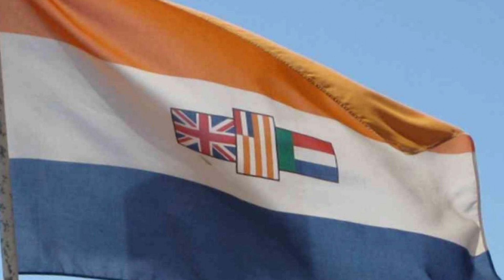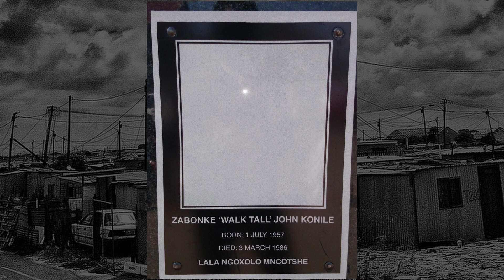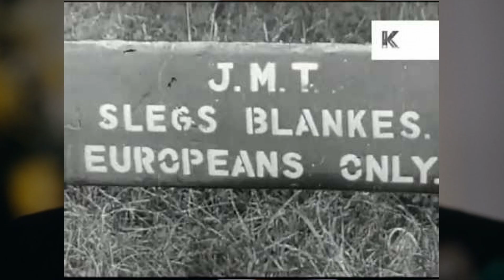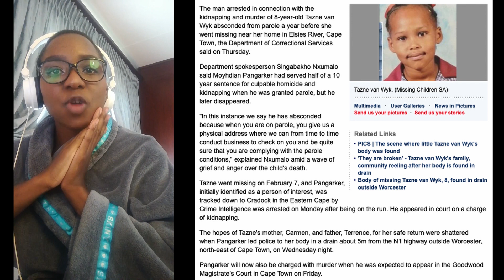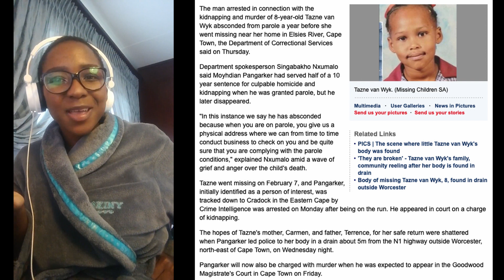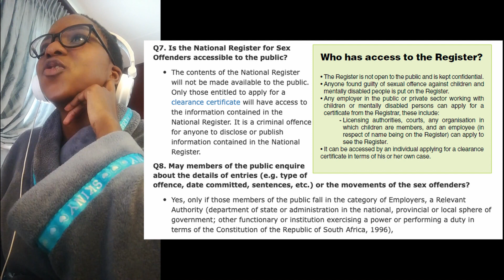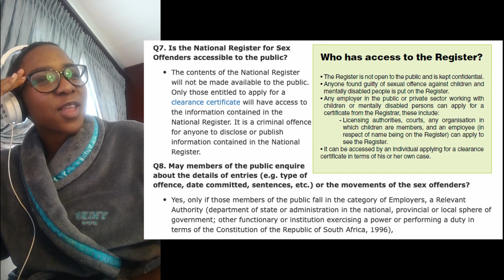Petrus Madiba - The Killer Bachelor | TRUE CRIME TUESDAY ft Kirsty Skye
SUPPORT A GREAT CAUSE

CLICK ME!

This week's video is in collaboration with Kirsty Skye! Together, we cover the case of Petrus Madiba.

🇿🇦 SADAG 24 HOUR HELPLINE: 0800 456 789
🇺🇸 NATIONAL SUICIDE PREVENTION LIFELINE: 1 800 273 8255
🇳🇿NATIONAL MENTAL HEALTH AND ADDICTIONS HELPLINE: 1737

EQUIPMENT
►*CAMERA - CANON EOS 77D
►*LENS - CANON EF-S 18-55mm
►*TRIPOD - JOBY GORILLAPOD 1K TRIPOD KIT